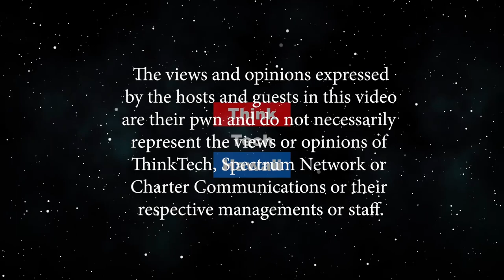Glorious Creations (Pinoy Power Hawaii)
Pinoy Power Hawaii.  Transforming their growing list of Clients by bringing out their Natural Beauty through modern hairstyles.   The host for this episode is Emmie Ortega-Anderson.  The guest for this episode is Glorey McCaleb.